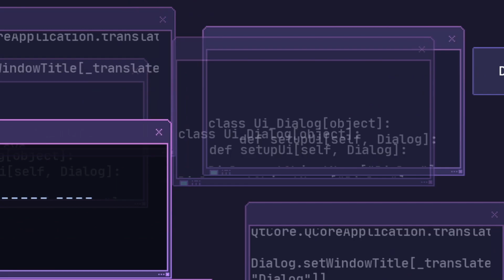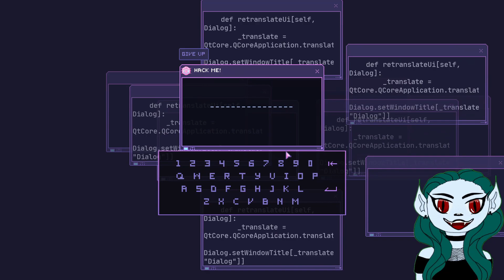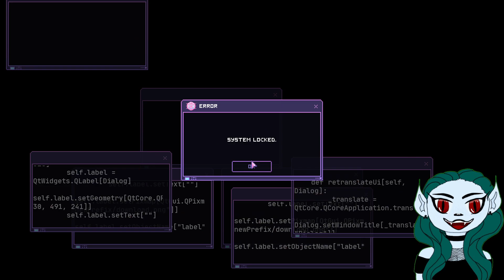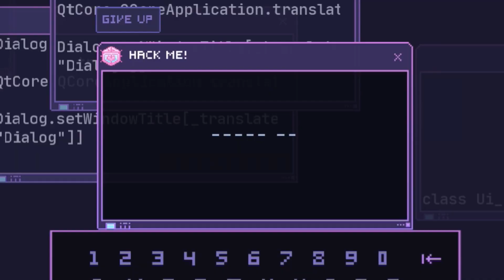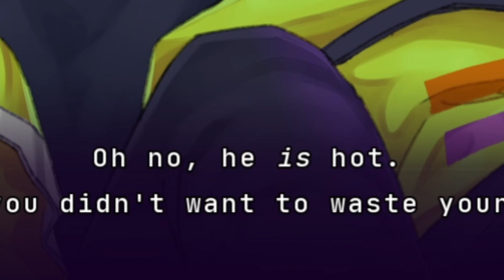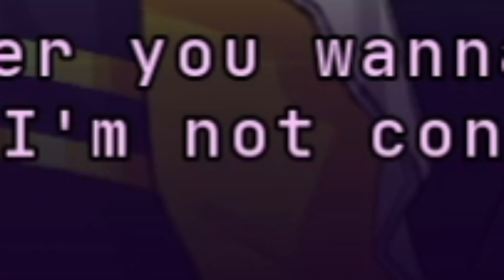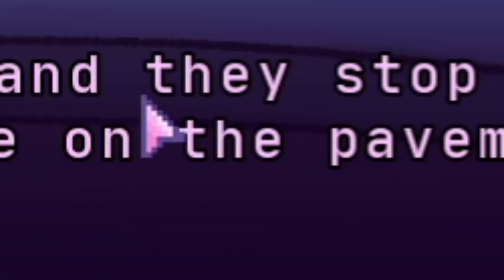Error143 - Micah Yujin is the BIGGEST Red Flag [part 1]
I love this game! I both love and hate Micah Yujin...
Let me know if you liked the video in the comments!